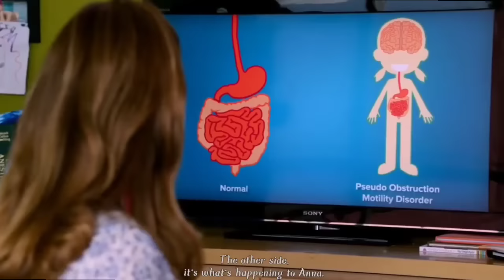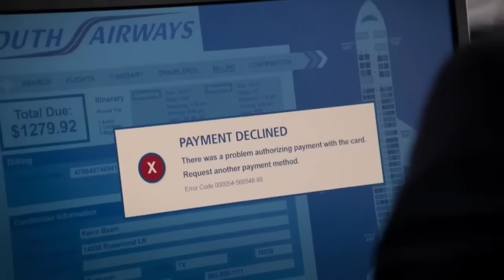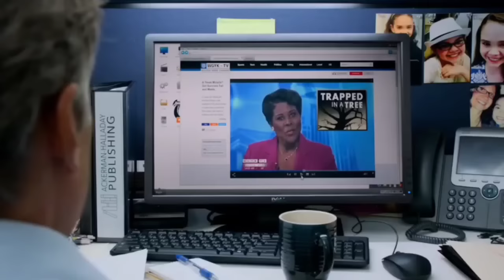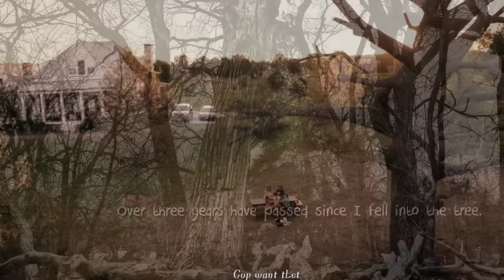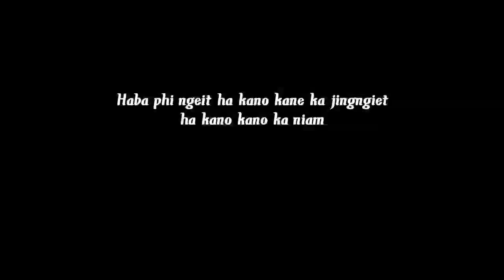Jia Aiu iaka Khynnah 9snem i kumba ka Punkhun 😭|Miracle from Heaven| Christian Movie explained Khasi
movie explained in khasi language